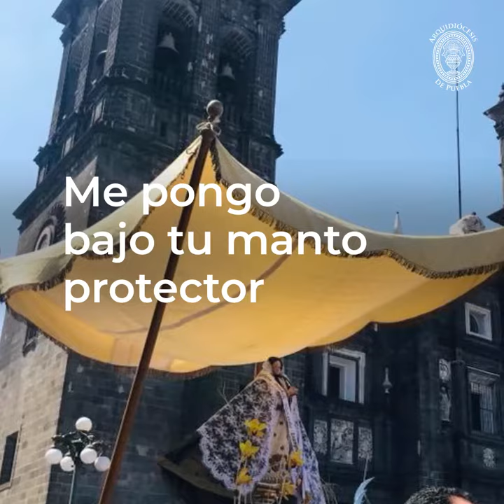Oración a la Virgen de la Defensa - Arquidiócesis de Puebla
Oración a la Virgen de la Defensa Patrona de la ciudad de Puebla - Arquidiócesis de Puebla

Descarga la app Arqui Puebla:
- Android: